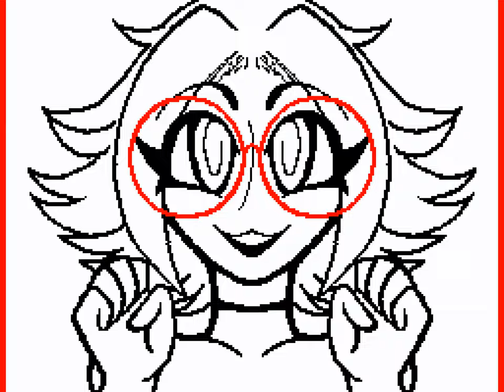Love Song MV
Made this a few months back, it's the most popular flipnote I've posted on Sudomemo! :3